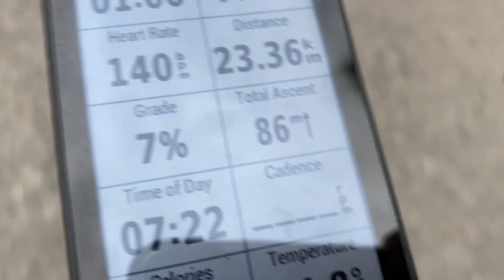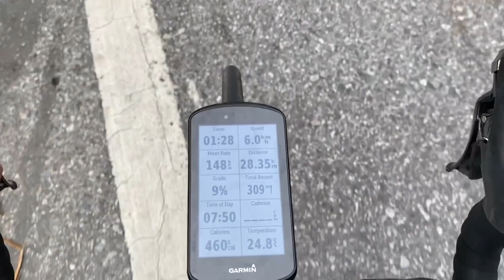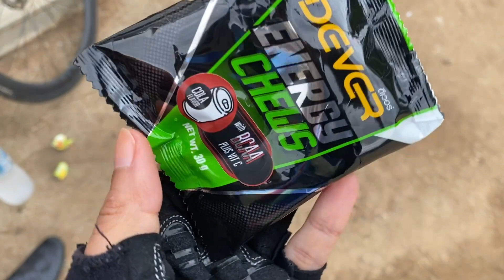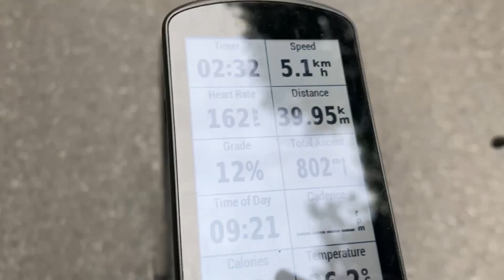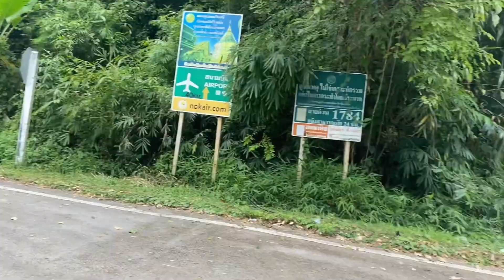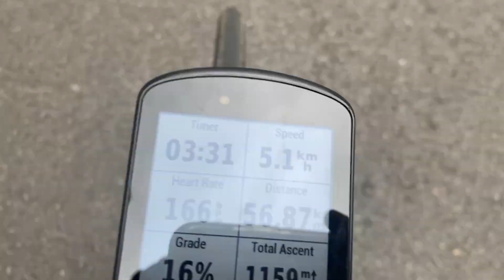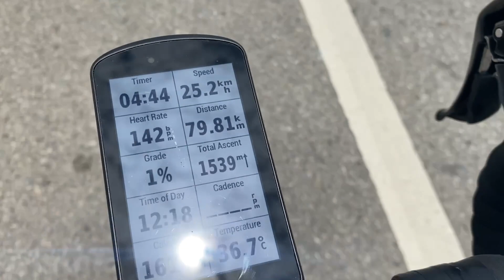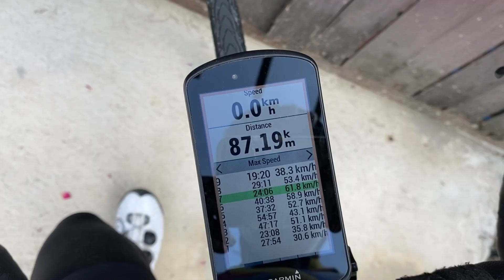สะเมิง + 7 พับ ทุกซอกทุกมุม - ผู้หญิงบ้าพลัง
ไกด์ไลน์สำหรับนักปั่นที่อยากปั่นรอบสะเมิง + 7 พับ
Samoeng XL loop Cyling
เราจะพาไปเห็นทุกซอกทุกมุม ทุกเนินกี่ % วิวตรงไหนสวย คาเฟ่ไหนดี มีหมดในคลิปนี้

เยลลี่เพิ่มพลัง Dever energy gel
Sunny day Sport and Daily ครีมกันแดดที่คนออกกำลังกายเลือกใช้
ที่พักเชียงใหม่ Tiptopthai House